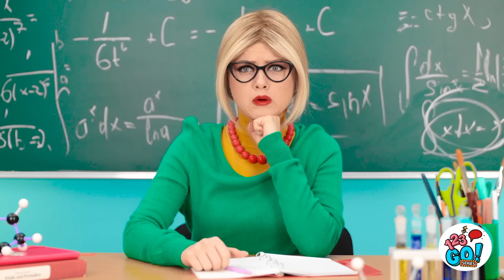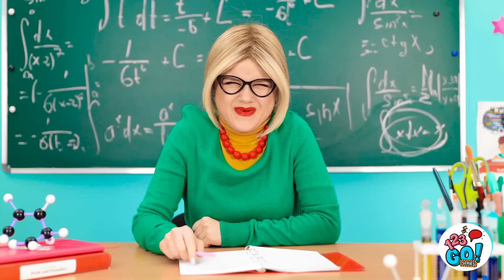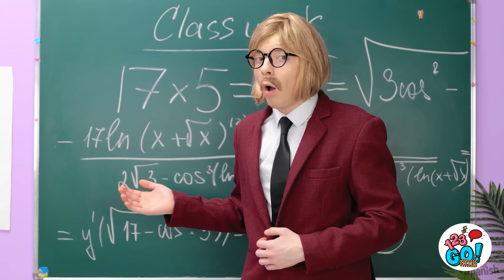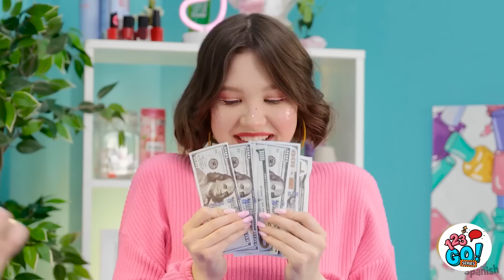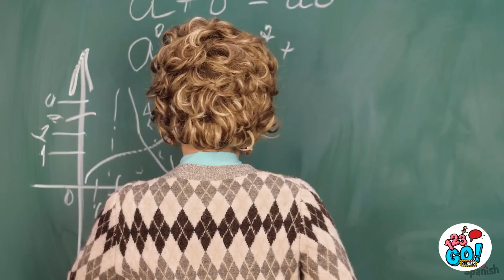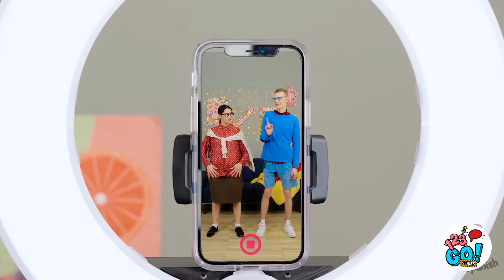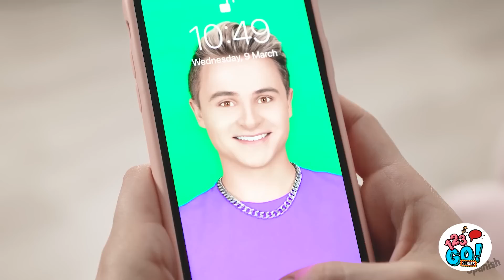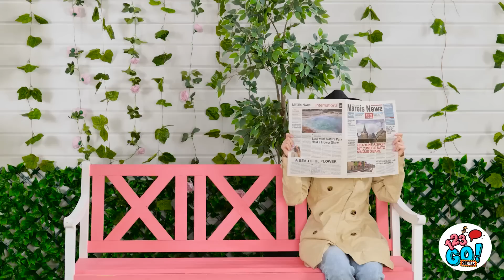TRUCOS DE BELLEZA PARA SER POPULAR || Maquillaje y cambios de imagen virales por 123 GO! Series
👑💄 ¡Prepárate para dar rienda suelta a la glamazona que llevas dentro con nuestros fabulosos trucos de belleza para chicas! Desde soluciones rápidas a trucos extravagantes, este video es tu guía definitiva para superar cualquier reto de belleza con un toque de humor. Descubre cómo convertir rutinas de maquillaje comunes en aventuras extraordinarias y luce ese look de pasarela como una profesional. ¿Quién dijo que no se puede triunfar riéndose? Conéctate y ¡que empiecen las risas y el glamour! 💁‍♀️